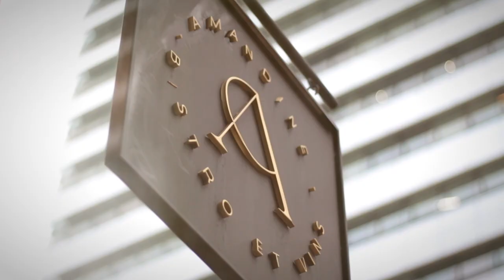EN LA RECÁMARA - Capítulo 103: Claudio Valenzuela, Actor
Desde el hotel Hyatt Centric Santiago, Raúl Ernesto Encina conversa con Claudio Valenzuela, Actor reconocido de gran trayectoria en teatro y televisión. Conoceremos su historia, sus inicios en el mundo del teatro y del espectáculo. Ahondaremos en su personaje "El Cochiguáz" que se popularizó a comienzos del 2000 y lo llevó a grandes estelares. Además conoceremos sus nuevos proyectos de teatro y retos para este 2023.